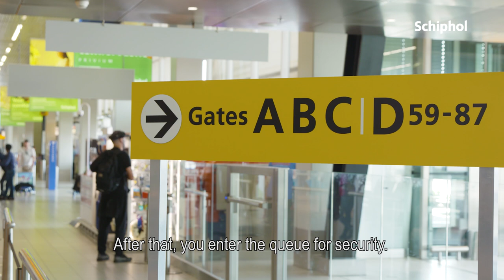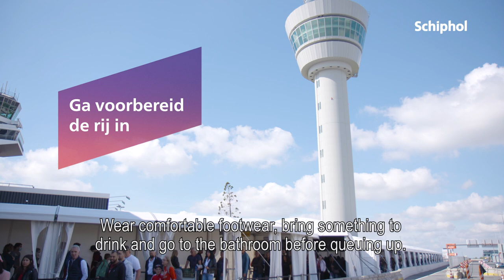Tips voor jouw reis vanaf Schiphol ✈️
Let op: de informatie in deze video is verouderd, voor actuele reisinformatie check

Van thuis online inchecken tot je klaarmaken voor de securitycontrole: onze floormanager geeft je tips voor als je binnenkort gaat vliegen vanaf Schiphol. Fijne reis!